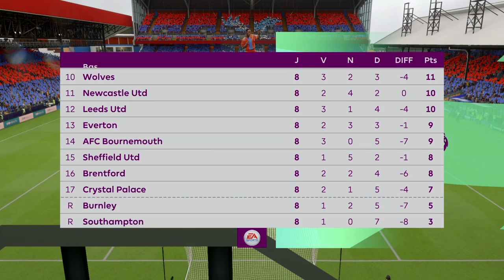FIFA 23_2023 / SAISON 2 / CRYSTAL PALACE - MANCHESTER CITY